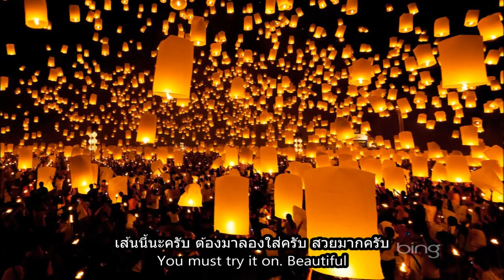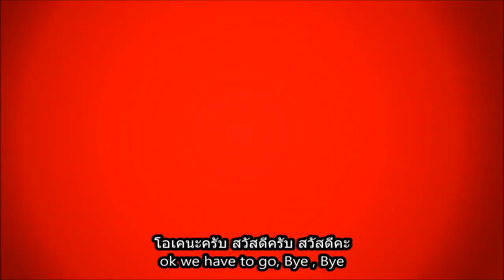15aug Thai Bracelets reviews สร้อยข้อมือ 1 บาทก็มาค้าบบบบ